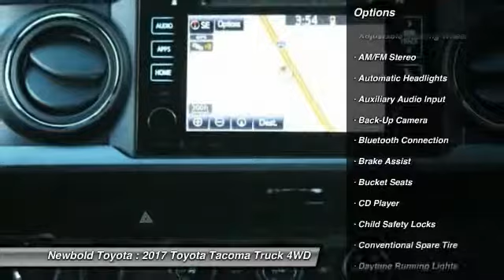2017 Toyota Tacoma O'Fallon IL 17224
2017 Toyota Tacoma TRD Sport Double Cab

Newbold Toyota
1282 Central Park Dr

You'll love this 2017 Toyota Tacoma. This is a truck you'll want to take home.